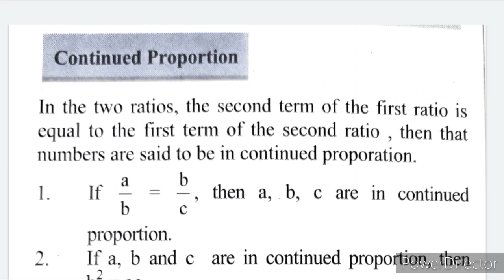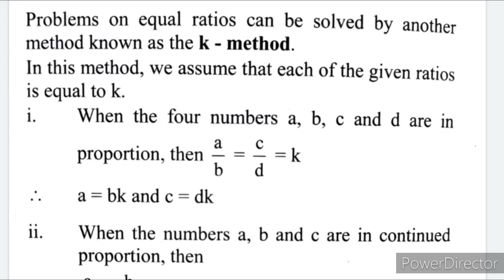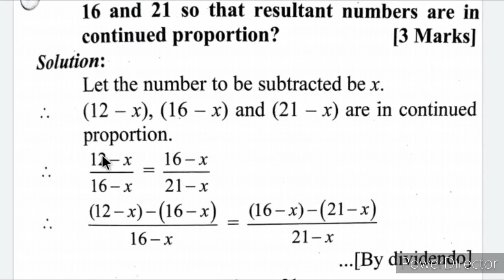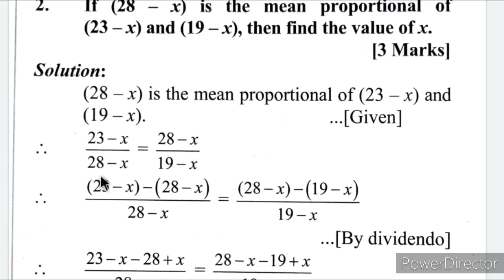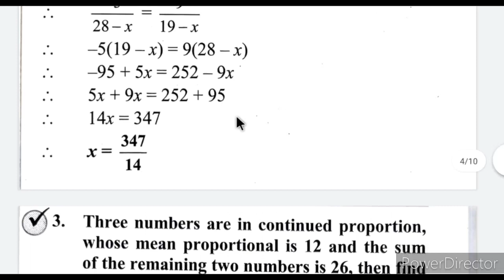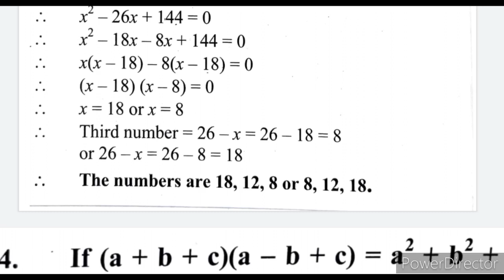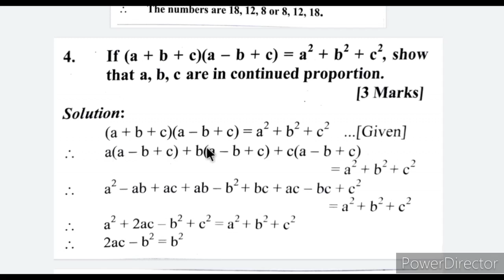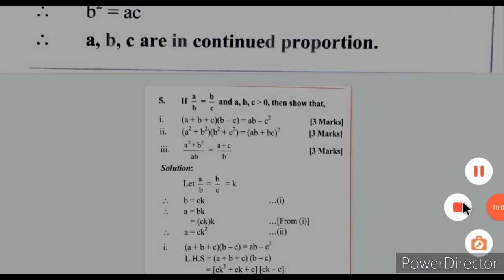9th maths chapter 4 exercise 4.5 | Ratio and proportion | 9th Algebra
9th maths chapter 4 exercise 4.4 | Ratio and proportion | 9th maths chapter 4 | 9th Algebra |

Hii friends , in this video I explained in detail about the exercise and also shown a easy way to answer .

9th class maths chapter 4
9th maths 1 chapter 4
Ratio and proportion
9th class algebra chapter 4
9th class maths chapter 4 exercise 4.4
9th standard maths chapter 4 practice set 4.4